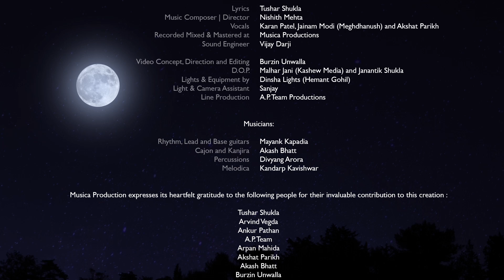Malvanu Rakho | Nishith Mehta | Tushar Shukla | Featuring Akshat Parikh and Meghdhanush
A simple romantic song wooing his beloved to meet on 'Sharad Poonam' (Full moon night)

Malvanu Rakho... !

Lyrics : Tushar Shukla
Music Composer | Director : Nishith Mehta
Vocals : Karan Patel, Jainam Modi (Meghdhanush) and Akshat Parikh
Recorded mixed and mastered at : Musica Productions
Sound Engineer : Vijay Darji

Video concept, direction and editor : Burzin Unwala
D.O.P : Malhar Jani (Kashew Media) and Janantik
Lights and Equipment: Dinshaw Lights (Hemant Gohil)
Light and Camera Attendant : Sanjay
Line Production : A.P Team Productions

Musicians:
Rhythm, lead and Base guitars: Mayank Kapadia
Cajon and Kanjira : Akash Bhatt
Percussions : Divyang Arora
Melodica : Kandarp Kavishwar
Asst. Arrangers : Arpan Mahida and Kandarp Kavishwar

Musica Productions expresses its heartfelt gratitude to the following people for their invaluable contribution to this creation :

Tushar Shukla
Arvind Vegda
Ankur Pathan
A.P.Team
Arpan Mahida
Akshat Parikh
Akash Bhatt
Burzin Unwala (Blazing Vibrance Studios)
Divyang Arora
Dinshaw Lights
Malhar Jani (Kashew Media)
Mayank Kapadia
Meghdhanush (Karan Patel, Dhaivat Jani and Jainam Modi)
Janantik Shukla
Kandarp Kavishwar
Jahnvi Modi
Kavina Chauhan
Sanjay Patel
Vijay Darji
Rajkumar Paswan

A Musica Productions Initiative
Supported by
Burzin Unwala and Kashew Media